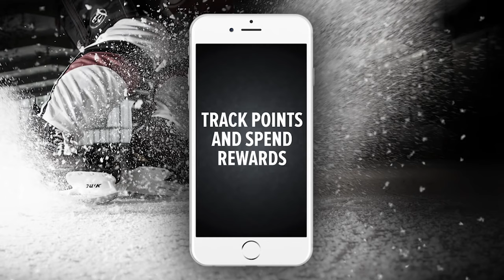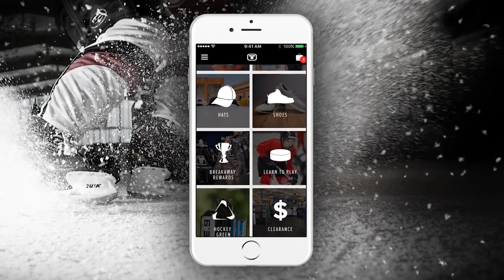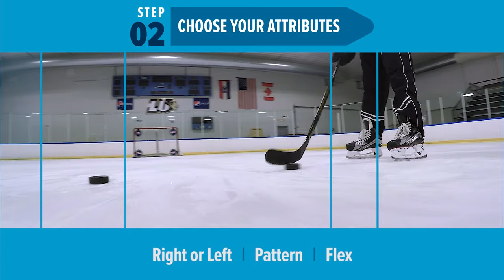Lac St-Louis Sud Lions VS. Antoine Girouard Gaulois // Elites Final // Quebec Pee-Wee Tournament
- 2016 Quebec International Pee-Wee Hockey Tournament
- Elites Final Game
- February 21st, 2016
- Videotron Center, Montreal, Quebec, Canada
- Players are born between January 1st, 2003 and December 31st, 2004

The most elite youth hockey competition in the world, this annual Pee-Wee tournament attracts teams from all around the world. Over 1,100 previous tournament participants have played or are playing in the National Hockey League.